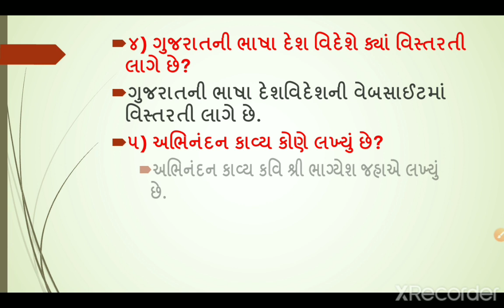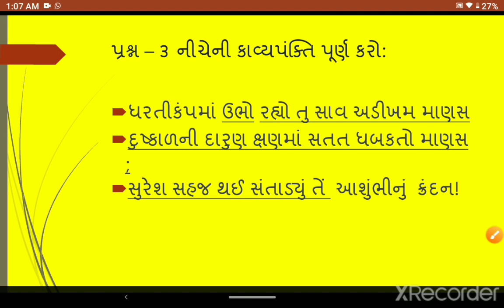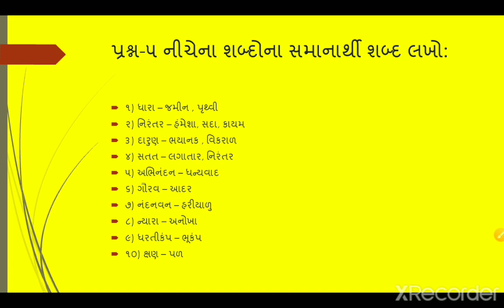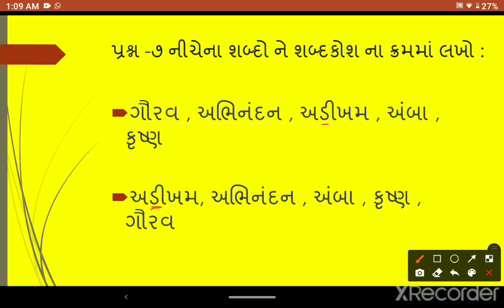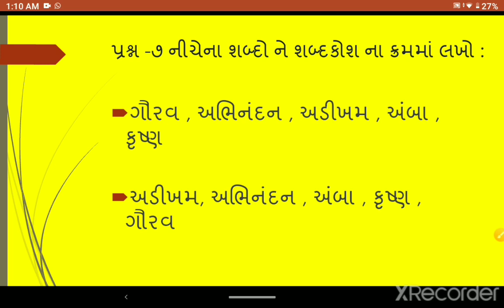R.H. KOTAK PRIMARY SCHOOL | ધોરણ ૫ | ગુજરાતી | પૂરકવાંચન ૧ | અભિનંદન (કાવ્ય) | સ્વાધ્યાયપોથી